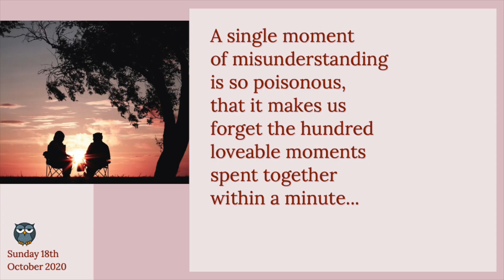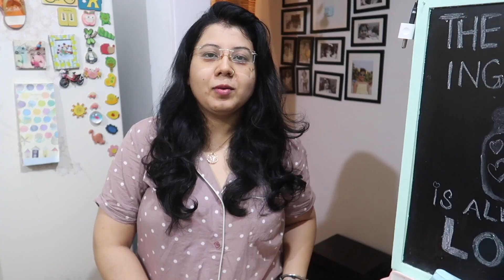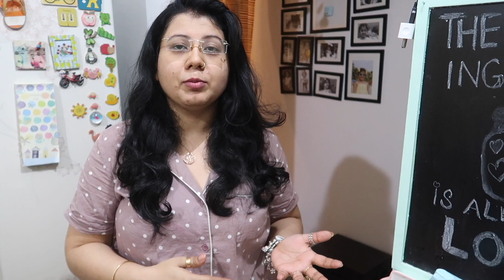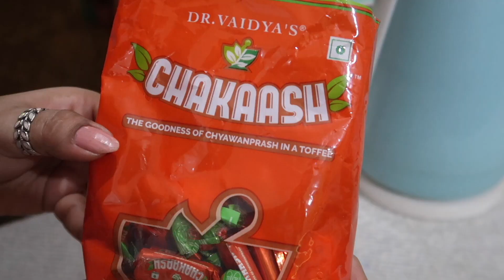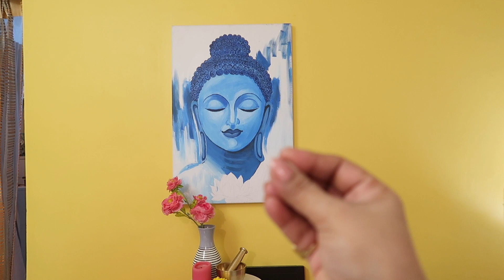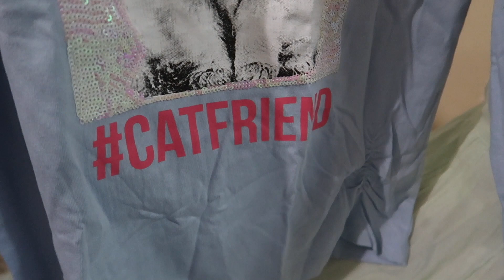Iss Baar Durga Puja Ke Liye Kisne Sabse Jada Shopping Kiya | Durga Puja 2020 Shopping Haul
Links To All The Products That I Use